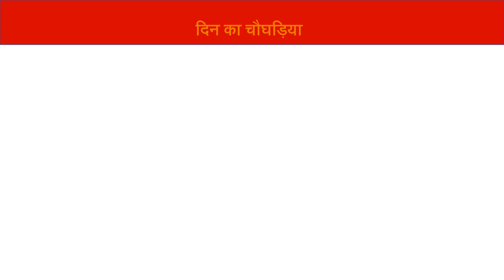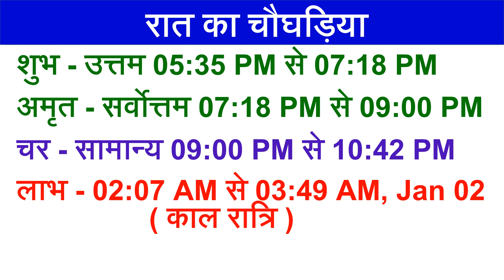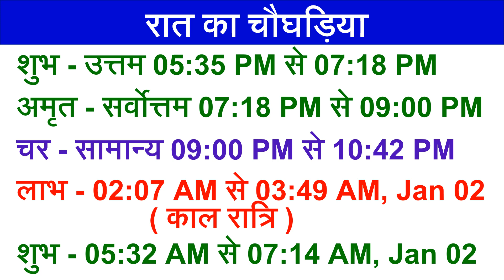Aaj ka choghadiya 1 January 2023 का चौघाड़िया|शुभ मुहूर्त|राहुकाल|Sunday रविवार Choghadiya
Aaj Ka Choghadiya | 1 January 2023 ka Choghadiya | आज का चौघाड़िया | शुभ मुहूर्त | Aaj ka Rahukal | Aaj ka shubh choghadiya | राहुकाल | Sunday रविवार Choghadiya | 1 January 2023 Choghadiya

1 January 2023 ka choghadiya
1 जनवरी 2023 के चौघड़िया
1 जनवरी 2023 के राहुकाल
1 January 2023 ka rahu kaal
1 January 2023 ka shubh choghadiya
1 January 2023 ka Shubh Muhurat
1 January 2023 ka Ashubh Muhurat

31 December 2022 ka choghadiya
31 दिसम्बर 2022 के चौघड़िया
31 दिसम्बर 2022 के राहुकाल
31 December 2022 ka rahu kaal
31 December 2022 ka shubh choghadiya
31 December 2022 ka Shubh Muhurat
31 December 2022 ka Ashubh Muhurat

रविवार choghadiya
सोमवार choghadiya
मंगलवार choghadiya
बुधवार choghadiya
गुरुवार choghadiya
शुक्रवार choghadiya
शनिवार choghadiya

Sunday Choghadiya
Monday Choghadiya
Tuesday Choghadiya
Wednesday Choghadiya
Thursday Choghadiya
Friday Choghadiya
Saturday Choghadiya

aaj ka choghadiya January 2023